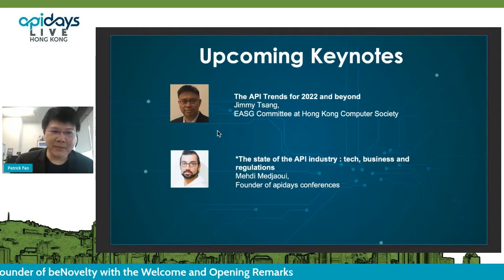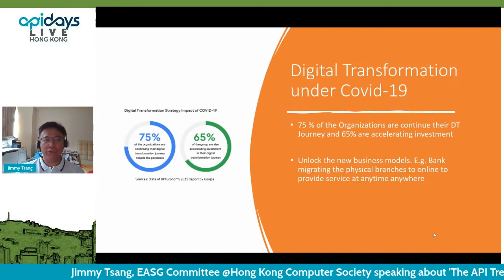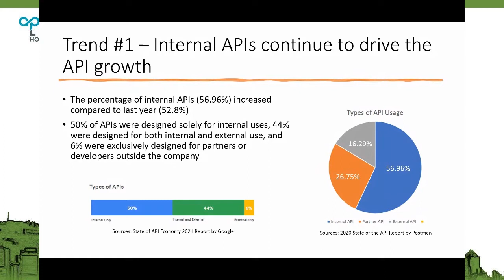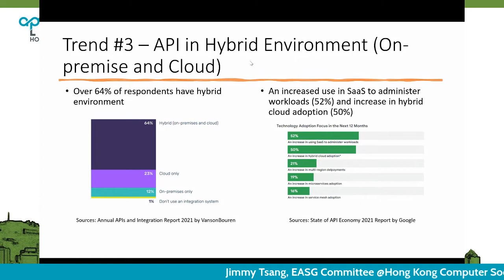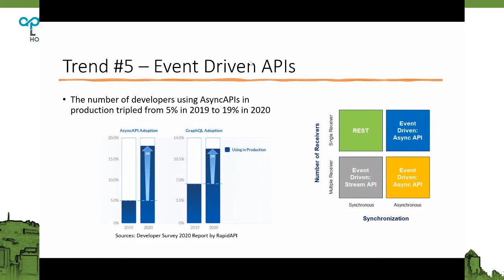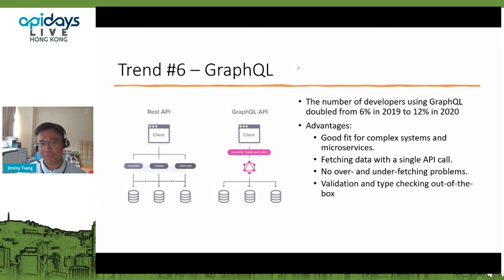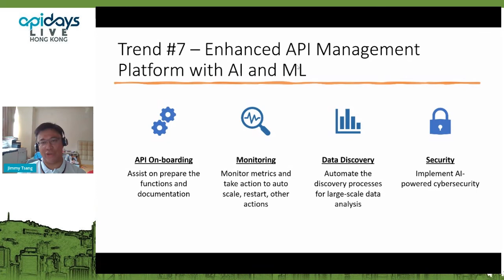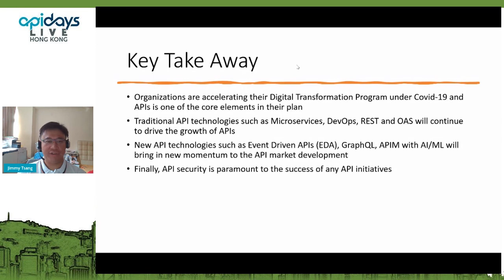Apidays LIVE Hong Kong 2021 - The API Trends for 2022 and beyond By Jimmy Tsang,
The API Trends for 2022 and beyond
Jimmy Tsang, EASG Committee at Hong Kong Computer Society